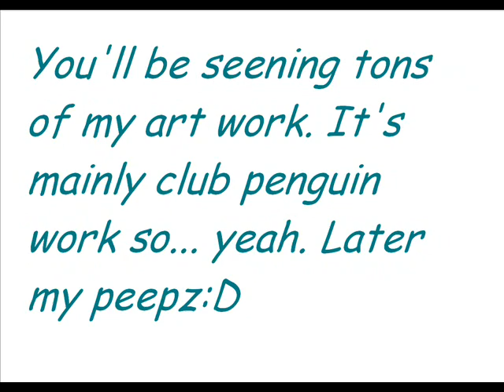Samsbabejr's FIRST VID!!!!!!!!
You may know me by my commenting. I have gotten messages that you have. So this is my first vid! Thanks to everyone who helped me with vids on how to upload videos. More will come soon! Bye :D
EDIT: dosn't Selena sound good with the begining sassy burito thingy